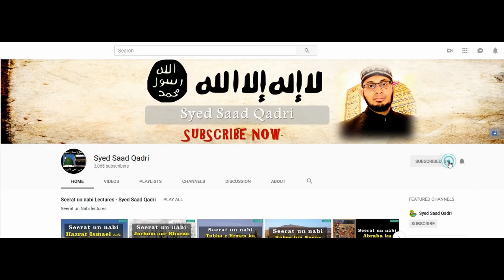Agar Wali aur Ladki mein Intikhab mein ikhtilaf ho jayay tou?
This lecture is about Agar Wali aur Ladki mein Intikhab mein ikhtilaf ho jayay tou?